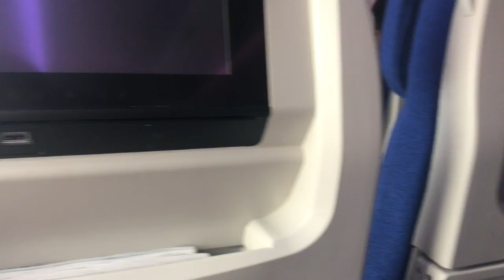Spain Travel Vlog - Malaga & Granada || Ayushi Vyas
Hey Loves,
This is a first vlog ( Video Blog) of my Spain travel. I went with a group & every booking was done through a travel agent but yet made the most of the places that we visited.

Here is the itinerary that might help you guys:

We traveled with Qatar Airways honestly the best airline when it comes to leg space :)
Day 1: Flew to Doha from T2 and then to Madrid from Doha

We then took the train to Malaga ( the purple town), omg the purple bloom is so powerful throughout the city and one thing that stayed with me. Malaga is also a Party hub & a beach town ( Miami dreams)

Day2: We took a bus to Granada, to see the Alhambra palace and aahh the architect took my breathe away. Absolutely love it.

Day 3: We explored Malaga a little more & also visited Niki beach one of the most popular beaches in Malaga ( sadly due to high tide the beach was closed) but hey had a great brunch in Marbella ( Jane the Virgin feels)

We also explored nearby area, visited the table top mountains, water world (an experience you can definitely skip )

We also visited Rhonda and may I just it was beautiful & soooo mystic. The video ends with us on a bus tour of Malaga marking the end of our vlog 1.

This video is not sponsored, I paid for my own experience.